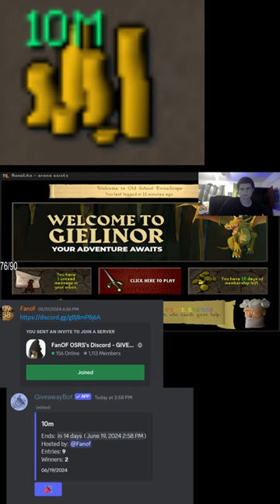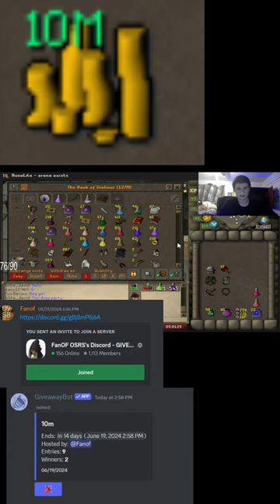Dropping 10M cash at the grand exchange!